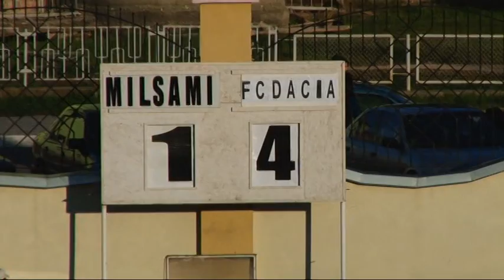OBZOR MILSAMI DACIA 1 - 4 (25 09 2013)